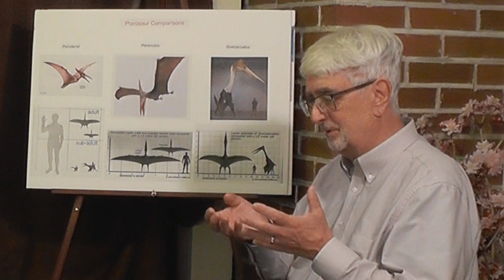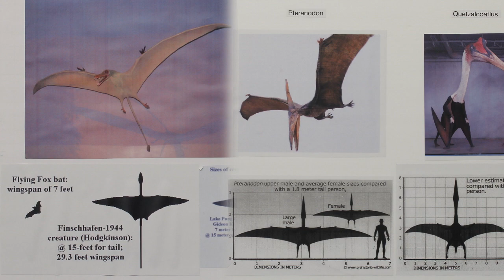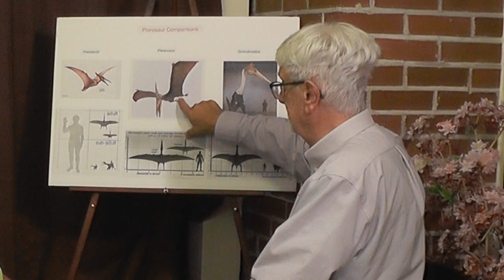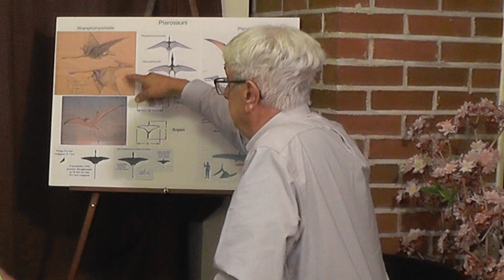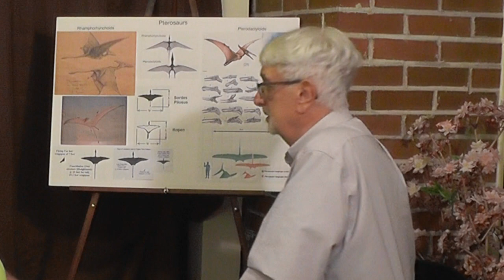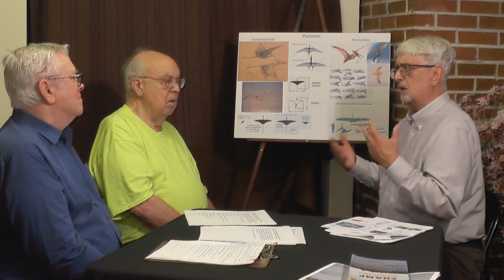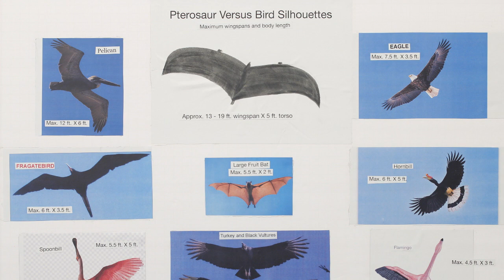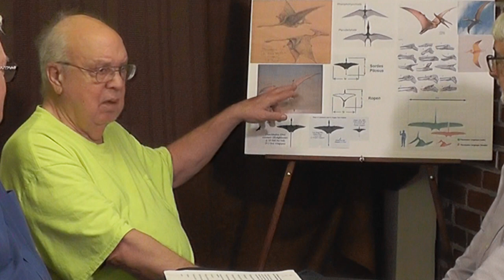What is a Pterosaur?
Join us now as Mike Gordon interviews our experienced researchers, Peter Beach and Milt Marcy.  Don't miss out, you're about to receive information that doesn't exist anywhere else.